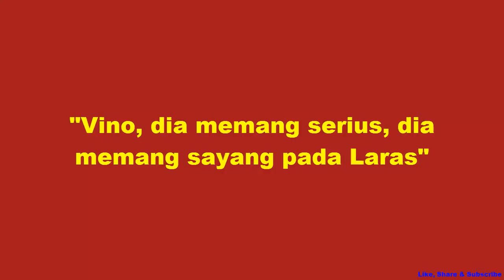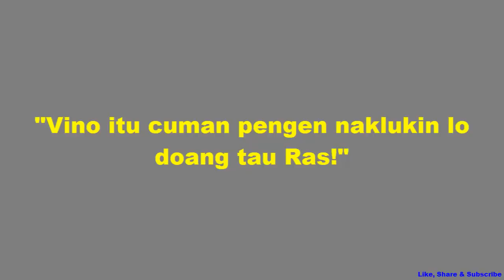Siapa Takut Jatuh Cinta SCTV 25 November 2017